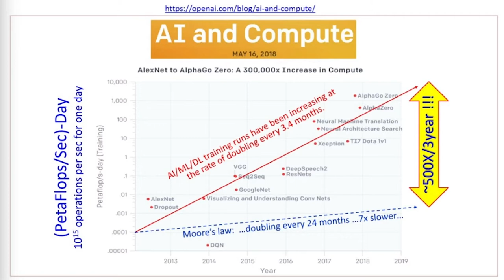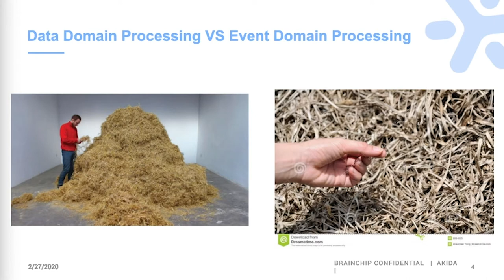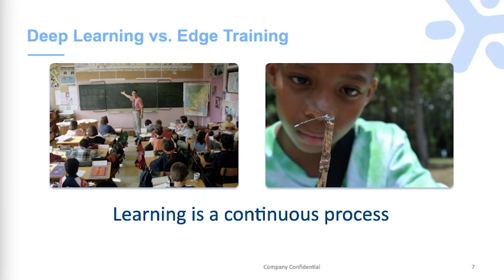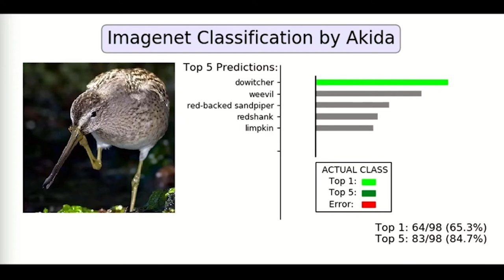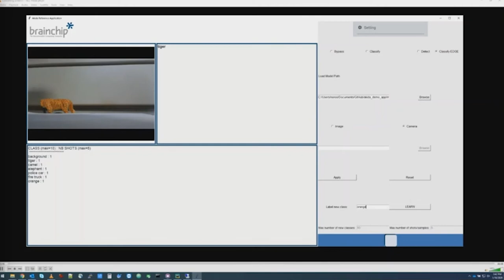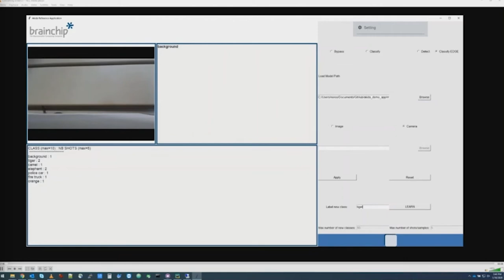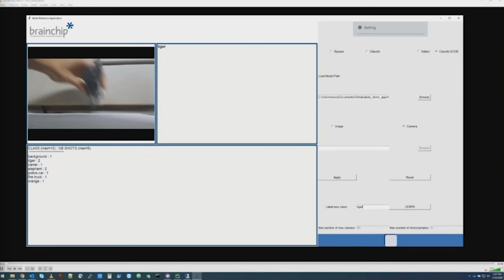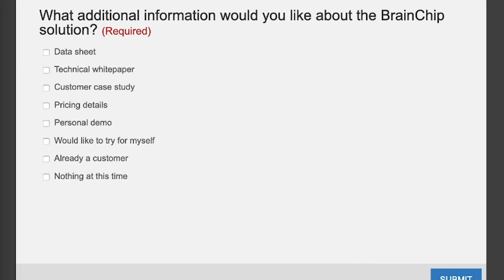BrainChip Actual Tech Media AI/ML EcoCast February 2020